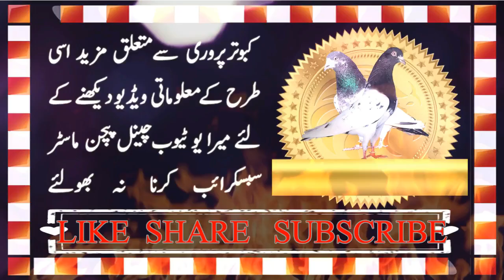Achay Parwazi Kabootar Super Flyer Pigeons Part One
Dosto is video main aap ko apny aisey kabotron ka shouq karwa raha hoon jo k achy parwazi kabootar hay. Yeah high flyer pigeons 12 hours parwaz ki salahiyyat rakhty haien. Khud k aazmay howy birds haien. Aap ke rehnumaie k liy in ka shouq karwa raha hoon. Umeed karta hoon mere yeah video aap ko pasand aay gi. Yeah pigeon video agar aap ko achi lagti hay to isey apny dosto k saath zaror share karaien takey wo bhi in pigeons ko daikh sakaien. Isi tarah ki mazeed achi videos daikhny k liy mery you tube channel pigeon master ko visit karty raha karain.